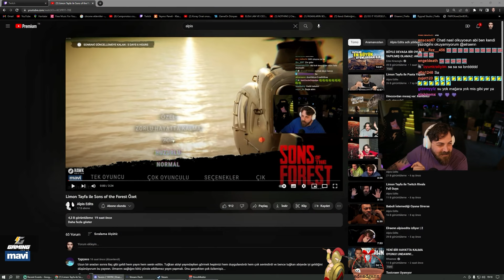Elraen alpisedits izliyor - Forest 2 Limon Tayfa Özet